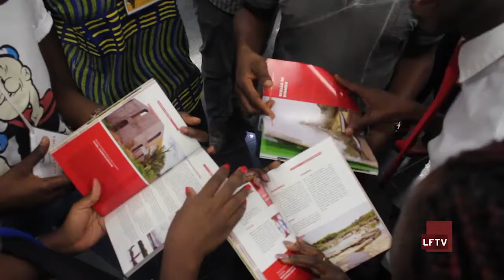Quinta semana de África , com o lema "Afrikaminhando entre lá e cá".